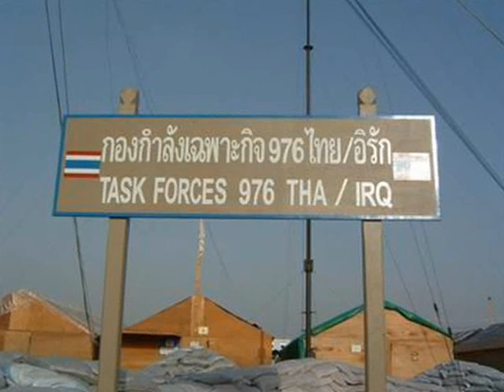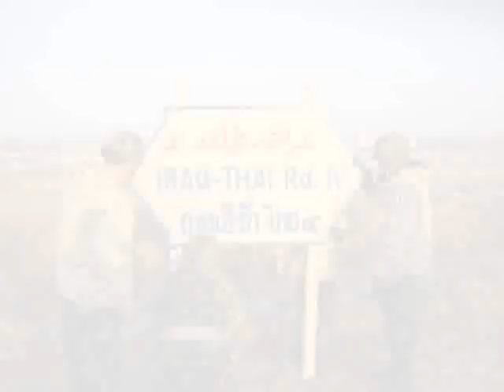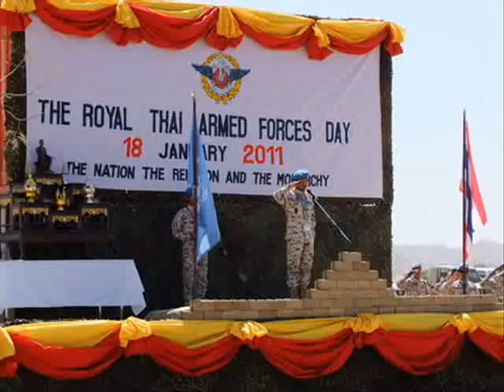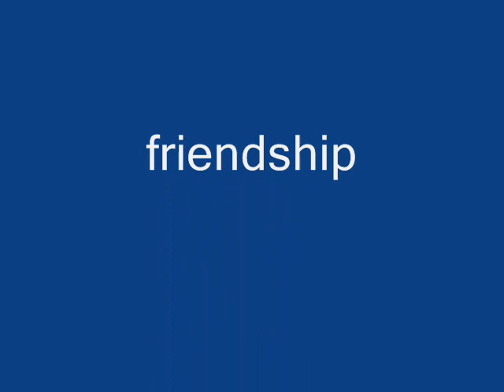Royal Thai Armed Forces 2011